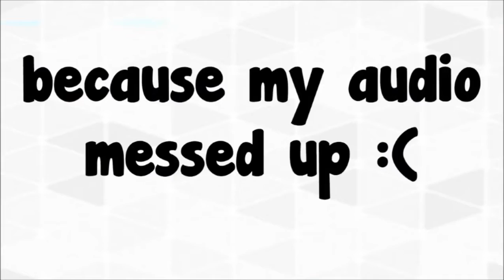WINNING STREAK! (BEATING A HACKER?) - Minecraft Bedwars EP 3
We had such amazing games! A bonus montage at the end of the video of extra clips! :)

= SarahTeddyToasty POV =

Song used in Montage: Arrow Bass - Youth Trip (Non-Copyrighted House) {FT Release}